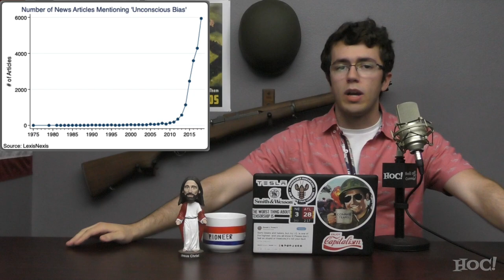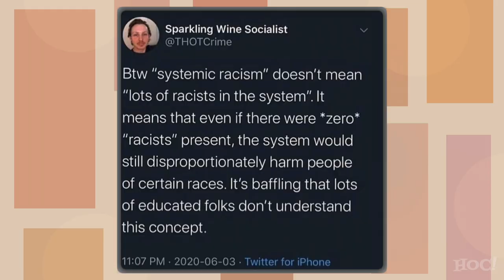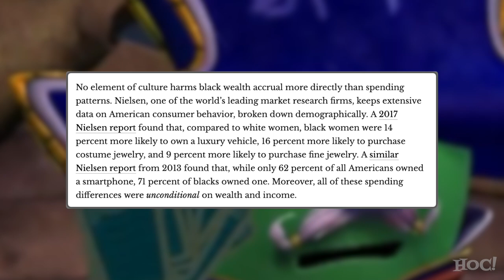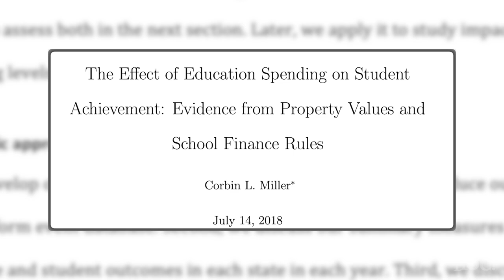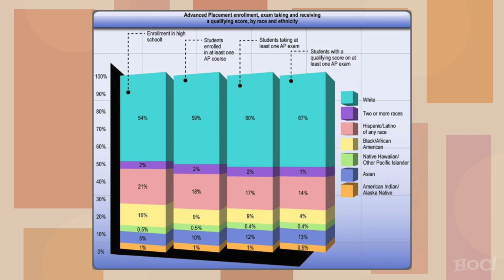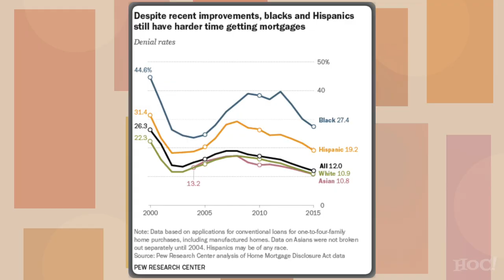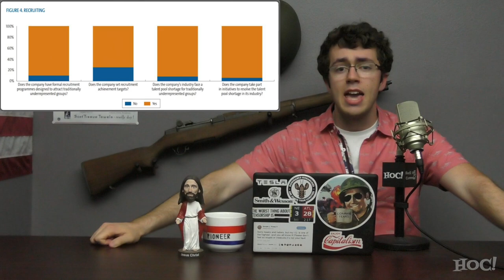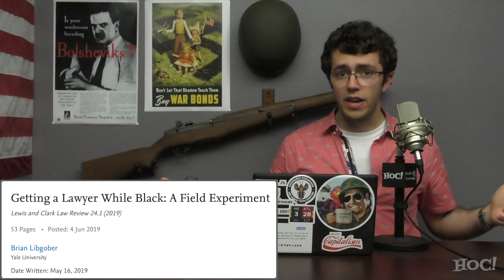Debunking the MYTH of "Systemic Racism" | Heck Off, Commie!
It would seem that it has once again become politically convenient for the left to mobilize its radicals under the guise of fighting for racial equality and social justice. Unfortunately for the people of America, the Black Lives Matter narrative is not only completely false, but also destructive.